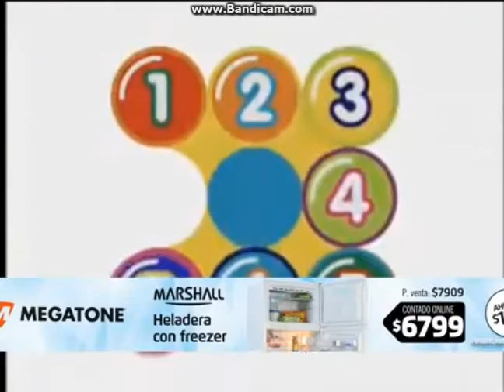Tanda Publicitaria Discovery Kids Argentina Marzo 2006 18